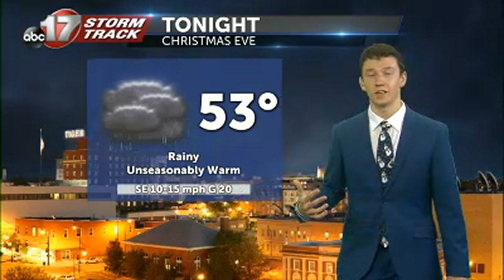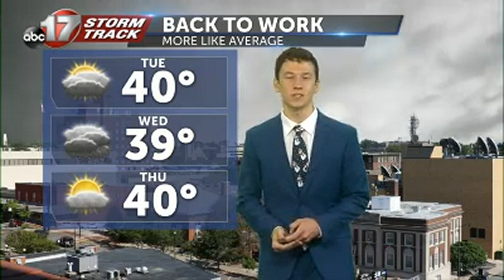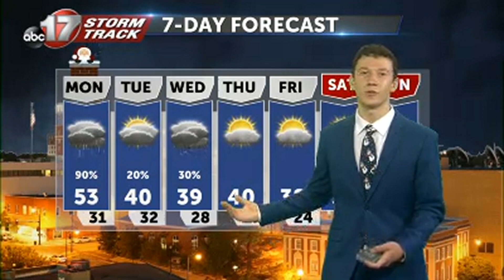Tracking a soggy rooftop for Santas Sleigh tonight